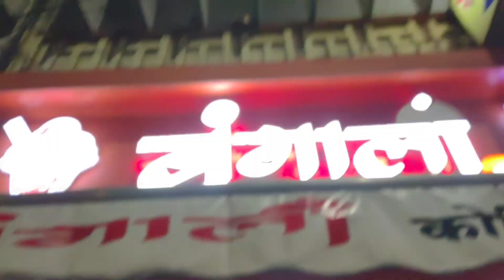Mom ke college days 🥹😌